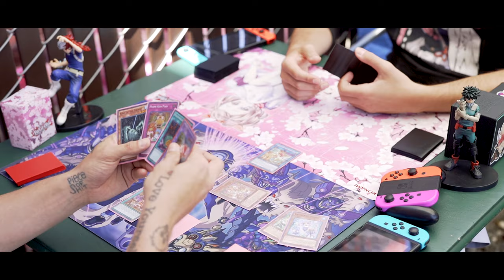Asthma - Hollywood! ( Official Music Video) | Dir. by Moondough Films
Asthma - Hollywood! ( Official Music Video)
 Dir. by Moondough Films